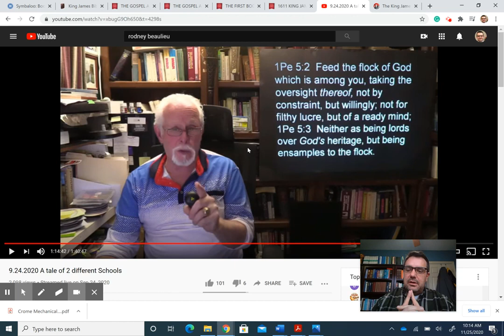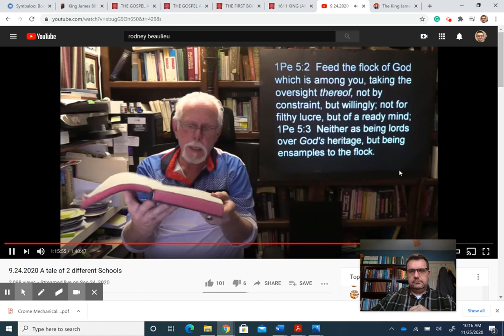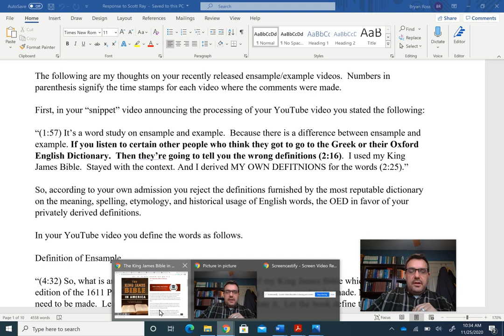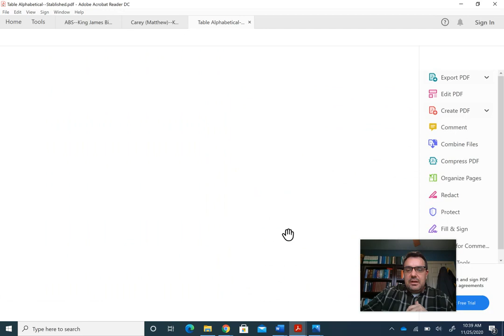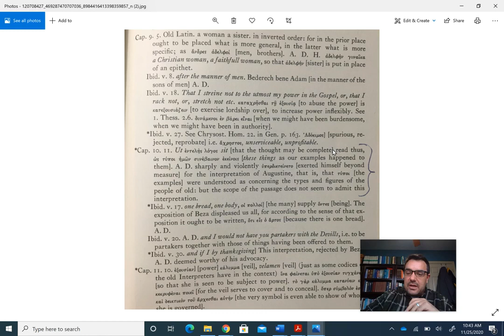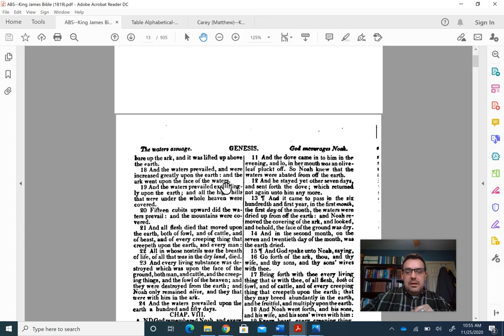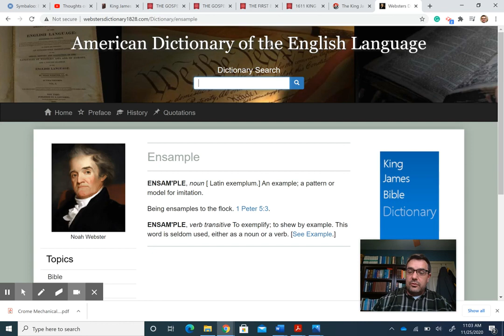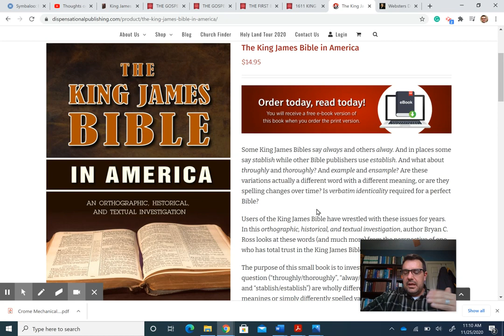8 The KJB In America Concluding Thoughts For Now Bryan Ross